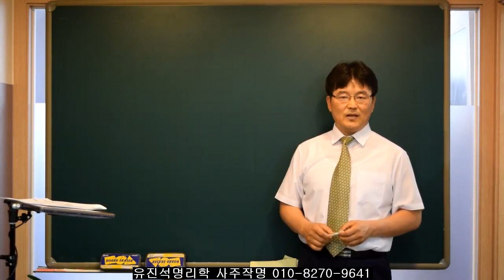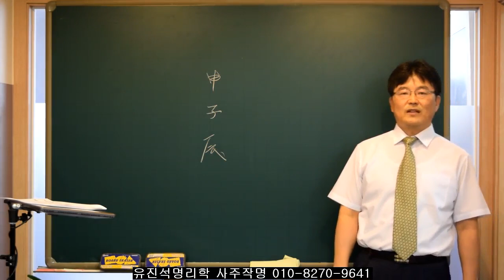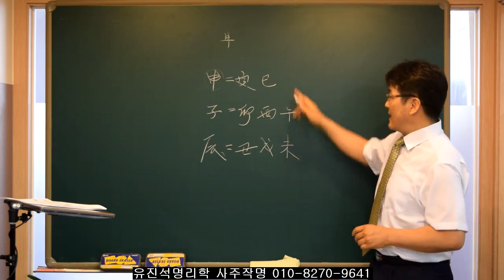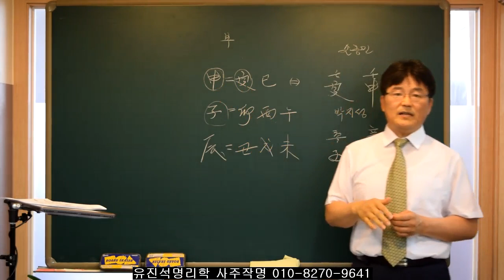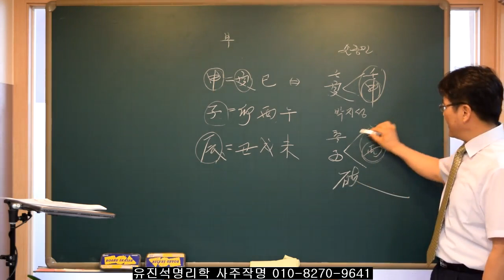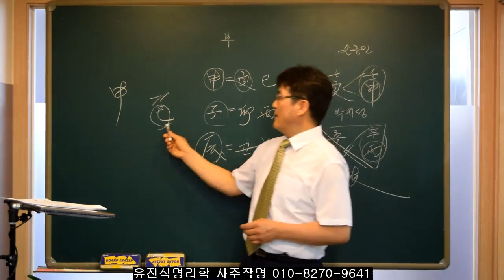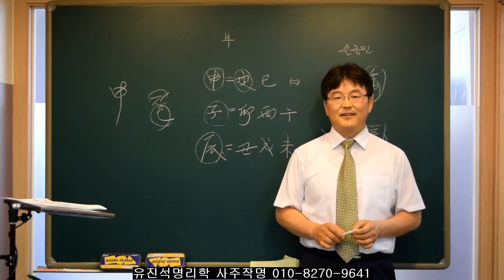누구든지 출세자녀를 두는 방법. 유진석명리학강의